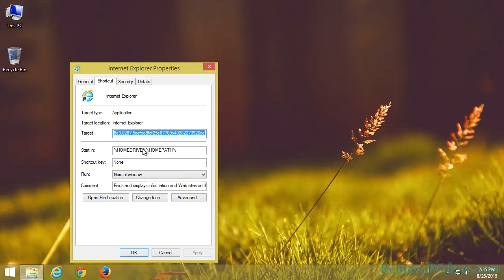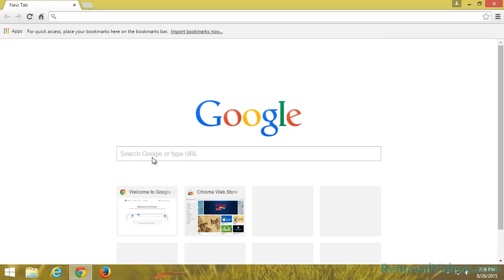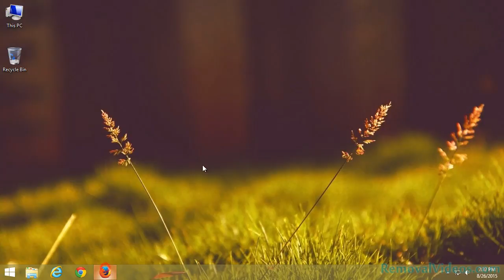Remove safeplugin-update.org Pop-up Ads (Removal Guide)